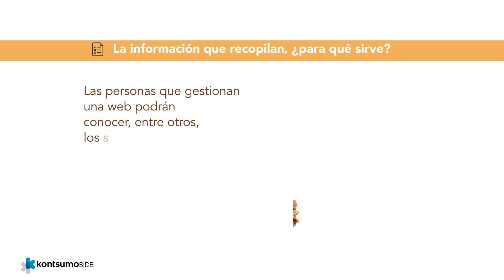Cookies: qué son y cómo funcionan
Las cookies son huellas digitales que contienen información
sobre tus hábitos navegando por Internet.